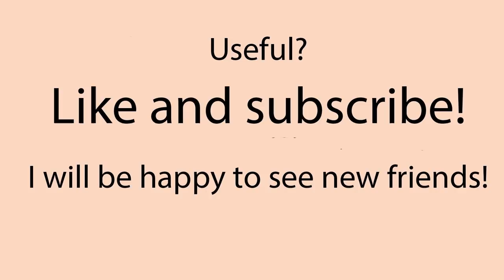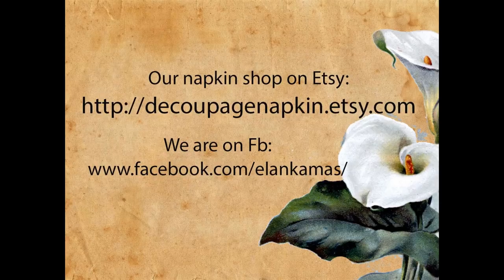#69 decoupage of wall clock - tutorial for beginners in mixed media technique